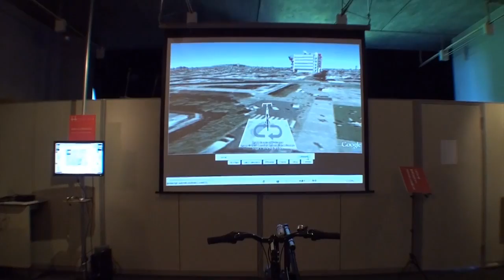google bic opencampus HD_2010